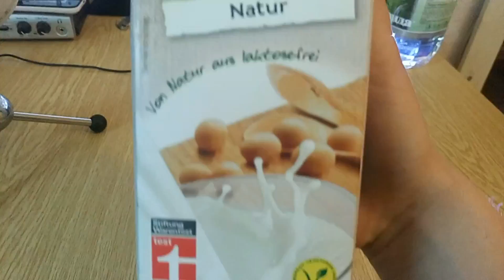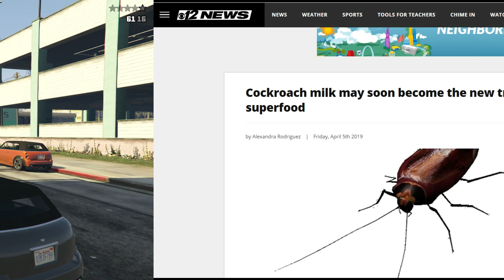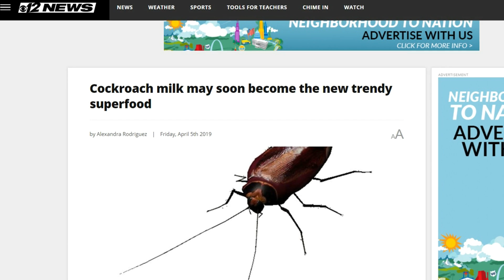PRUSAKU PIENS ?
SASPIEŽAM 1000 LIKE ?